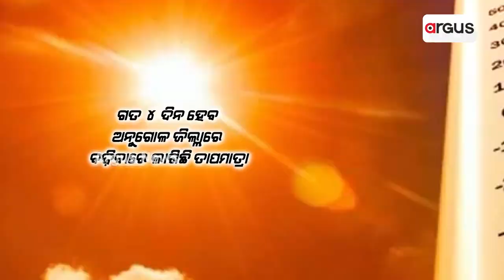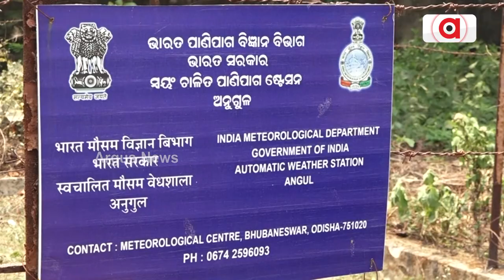Odisha Reels Under Scorching Heat